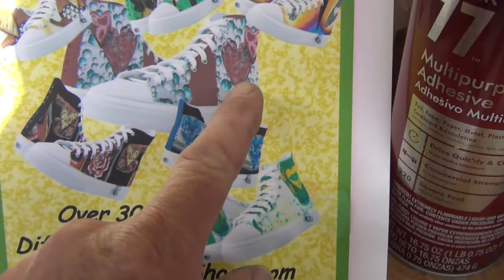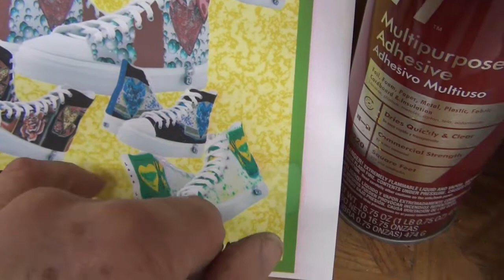Studio Time #7 Creating Art with my step by step Video, Just to Say I Love You Collection Wall Art.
Artist’s Statement
Creating art in my studio, step by step videos.
Just to Say I Love You Collection wall art, Heart Collection for the wall. Mixed Media Art all about Hearts. All original art work available on Etsy, also reproduction of on the Shoes and Zazzle Site.

 Artist  Kim Samples

 Artist creating for God,
 Kim Samples